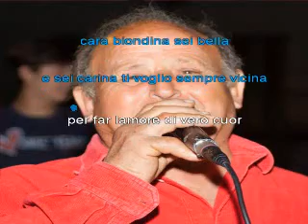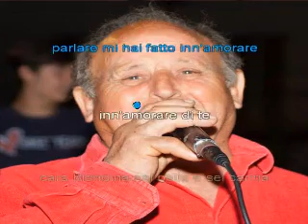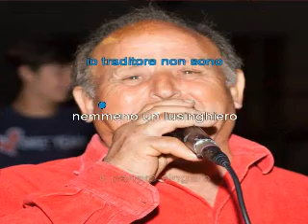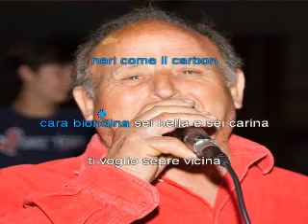Biondina seppuccio folk